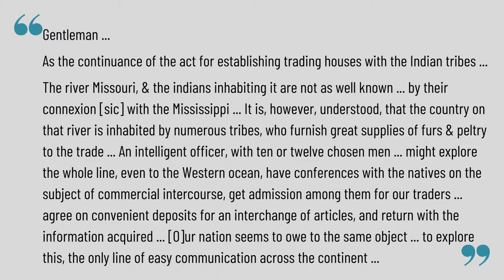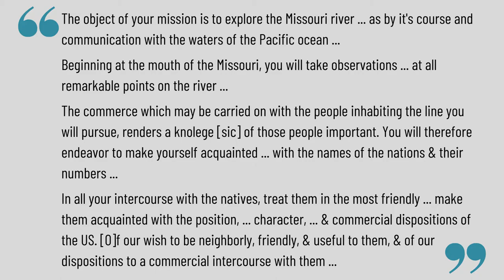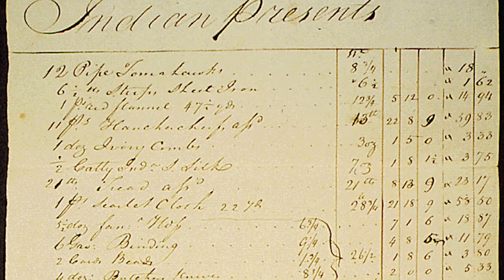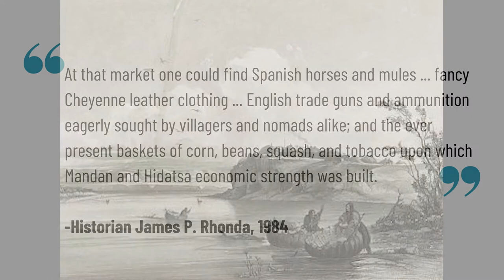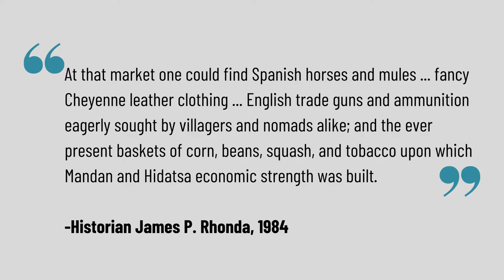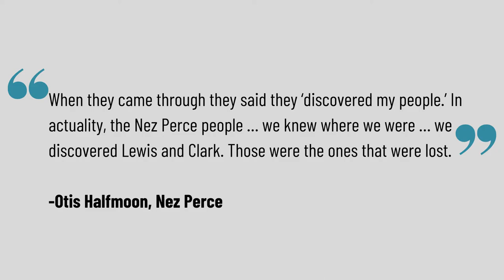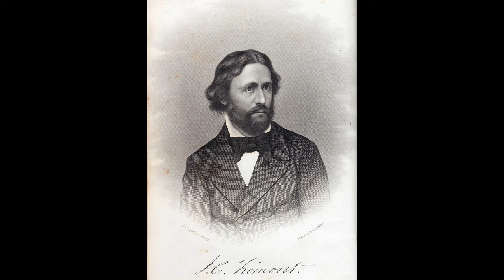Corps of Discovery: The Lewis and Clark Expedition, U.S. Army Museum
The Corps of Discovery was the U.S. Army’s first diplomatic mission. Meriwether Lewis and William Clark received orders from President Thomas Jefferson to explore the newly acquired Louisiana Territory and find a water passageway to the Pacific Ocean.

Examine primary sources to learn more about the crew, American Indian culture, and the natural landscape. Discover the mission’s lasting impacts and consequences for the Army, the nation, and the American Indians who inhabited the land.

Jennifer J. Dubina is a museum educator at the National Museum of the United States Army, where her focus is developing content for educators and students. Prior to joining the Museum, she worked at the National Museum of African American History and Culture; Arlington House, The Robert E. Lee Memorial; and Sagamore Hill National Historic Site in New York. Dubina earned a Master of Arts in public history from American University.

The National Museum of the United States Army invites you to learn more about the Army’s history through Virtual Field Trips. Virtual Field Trips invite middle and high school students to connect with the Museum without leaving their desks. During these field trips, students are introduced to U.S. Army history through artifacts, primary sources, and personal Soldiers’ Stories.

Learn more about educational events at the Museum on our